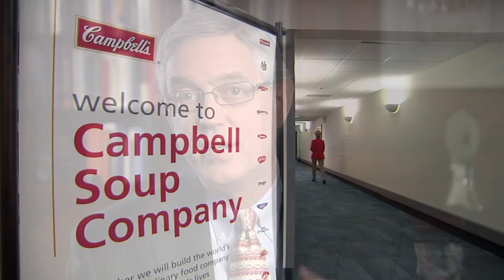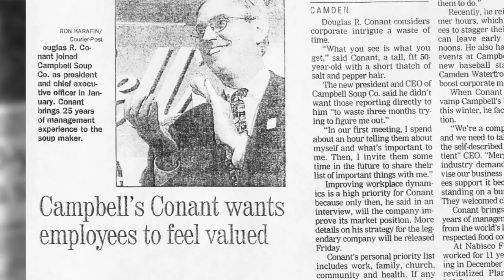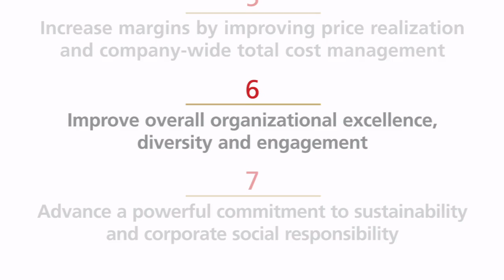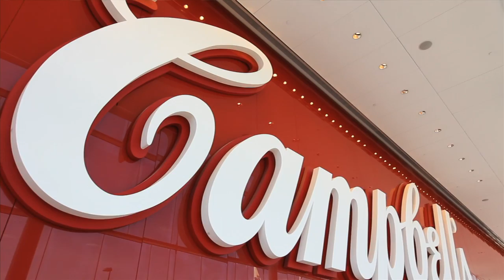Diversity and Inclusion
Doug Conant talks about the importance of diversity and inclusion in the workplace in order to help companies affect the community for the greater good.